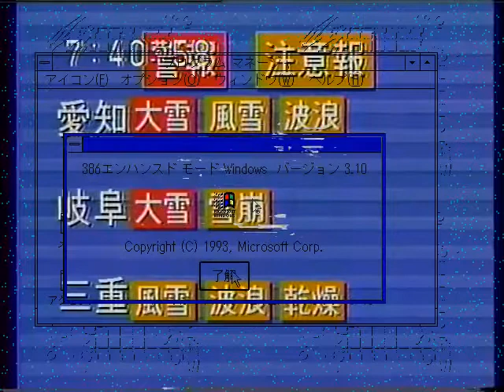hack and for tell of the slicks doors